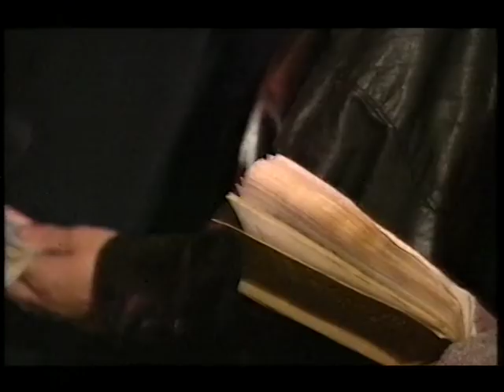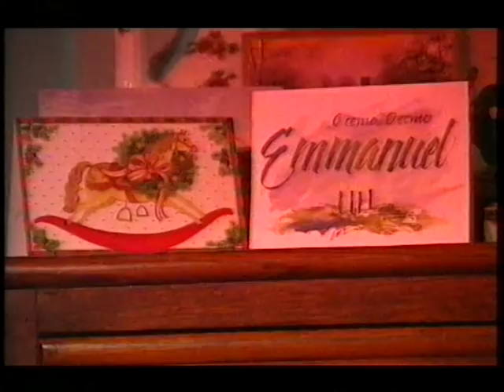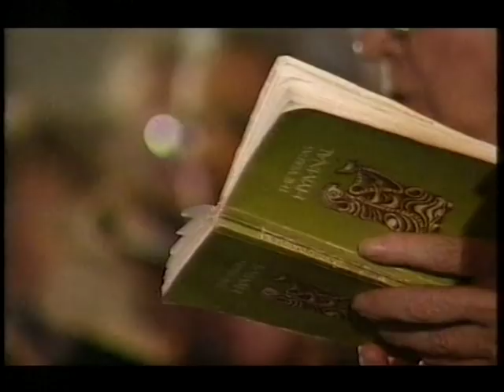Our Lady of the Assumption Choir Ballyfermot 1999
Thanks to Kieran Walsh for the DVD